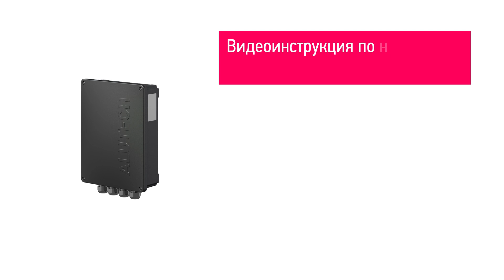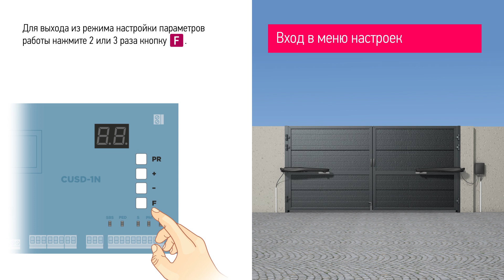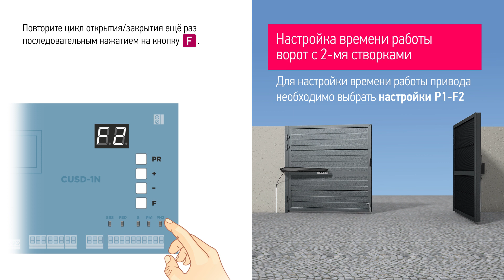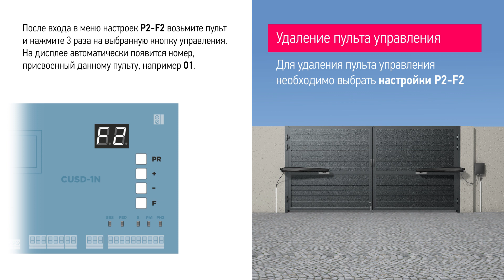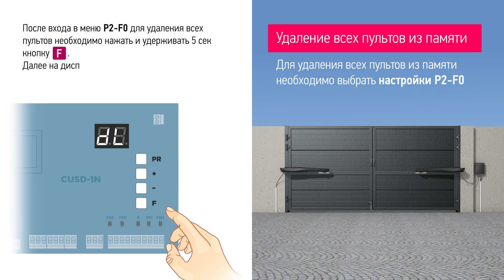Автоматическое программирование блока управления ALUTECH серии CUSD-1N - видеоинструкция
Представляем вашему вниманию наглядную инструкцию по настройке блока управления для распашных ворот ALUTECH CUSD-1N. В видео представлены следующие настройки:

1. Вход в меню настроек 00:33
2. Выбор модели привода 01:07
3. Выбор типа ворот 01:29
4. Настройка времени работы ворот с 2-мя створками 01:53
5. Быстрая запись пульта управления 02:54
6. Удаления пульта управления 03:22
7. Удаление всех пультов из памяти 03:56

Данная видеоинструкция будет полезна специалистам монтажных бригад для быстрого программирования и сдачи объекта с автоматикой ALUTECH. Больше информации об автоматике ALUTECH можно найти на сайте